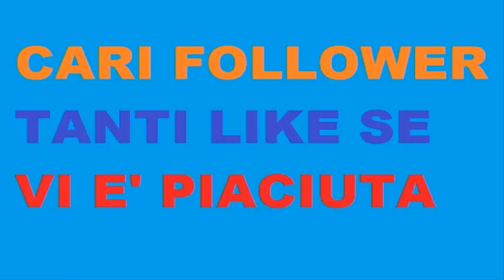CIP CIP CU CU SONG BY TIGERX